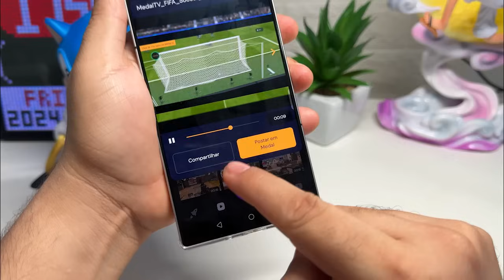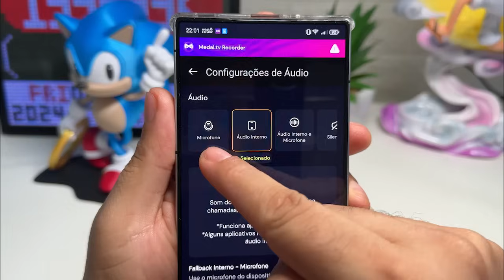NOVOS JOGOS INCRIVEIS PARA ANDROID 2024 - EP 27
BAIXE AGORA O MELHOR GRAVADOR DE TELA PARA CELULAR!

Hoje trago para vocês mais um Giro Mobile o nosso quadro de novos jogos para android e ios, onde vocês encontram os melhores jogos para celular.

🛒 PRODUTOS QUE INDICO:

CELULAR PARA GAMES BARATO

⭐ 1nstagram: ​​​ @Adeh_olive
⚡️ Tw1tter: ​​​ @Adeh_olive

Meu celular atual: Red Magic 9 PRO - 16GB de RAM